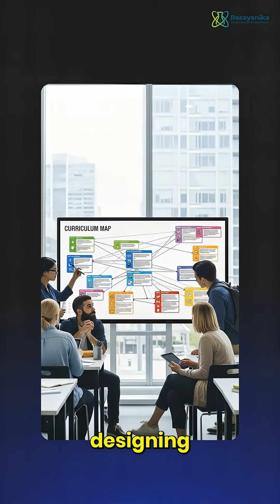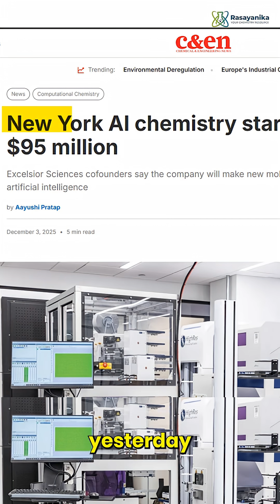Chemistry Jobs You Never Heard Of (But Pay 40–50 Lakh!)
Most chemistry graduates rush toward traditional formulation and R&D roles — but the truth is, these fields are overcrowded. Meanwhile, there are high-paying, lesser-known chemistry careers that can pay ₹40–50 LPA with the right skills.

From Regulatory CMC to Flavors & Fragrance Chemist, IP & Patent Consulting, Chemical Safety Analyst, AI-driven Chematic Scientist, Cosmetic Chemist, and many more — opportunities are massive if you know where to look.

Learn new skills → Get better jobs → Earn more